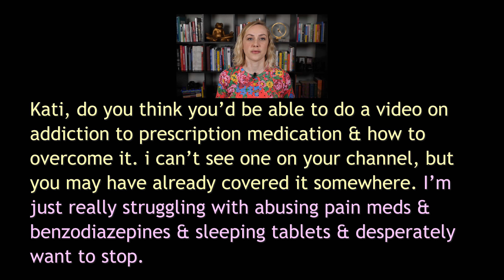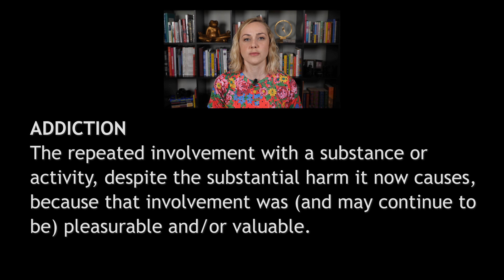How to Recover from Addiction | Kati Morton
Kati, do you think you’d be able to do a video on addiction to prescription medication & how to overcome it. i can’t see one on your channel, but you may have already covered it somewhere.. i’m just really struggling with abusing pain meds & benzodiazepines & sleeping tablets & desperately want to stop?